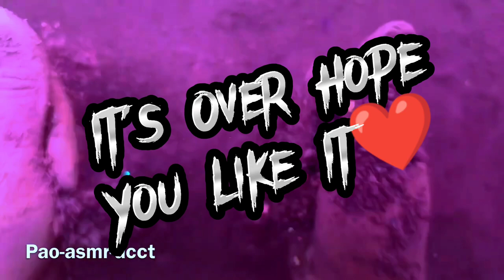Deep Dyed Red + Blue With beautiful Glitter blocks /asmr Blue Block editzz/